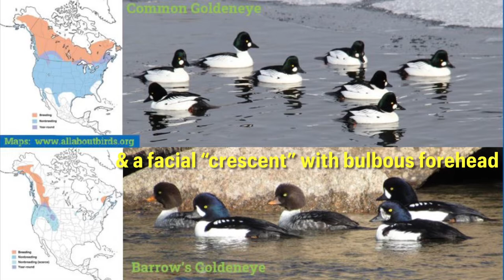The Goldeneye ID Challenge - Can you bag the Barrow’s?!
A rare Barrow’s Goldeneye has been reported among a massive flock of Common Goldeneyes in the icy waters of Lake Michigan.  Can you bag the Barrow’s?  After a little preparation, you’ll watch several video clips each of which contain a Barrow’s hidden amongst Commons. Give it a shot and have some fun with this troublesome bird ID challenge, and see if you can “bag the Barrow’s”!